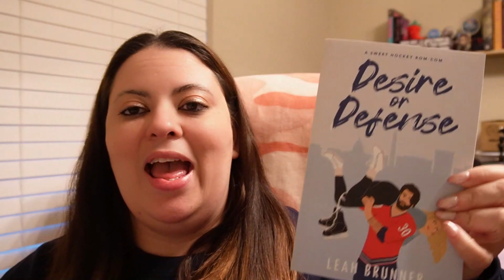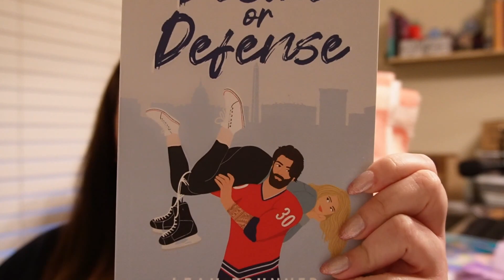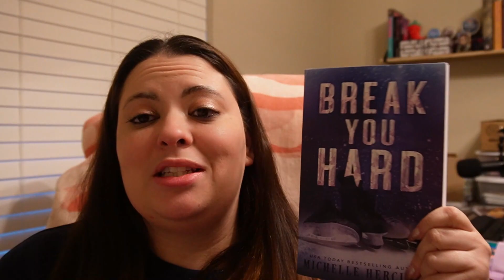Bookmas Day 8 // Christmas Book Box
Happy December Book Besties! This is day 8 in the 24 days of Bookmas vlogs. Today we are unboxing the Beyond the Besties Facebook Group Christmas Book Box!

❤️Bless me with your favorite reads❤️